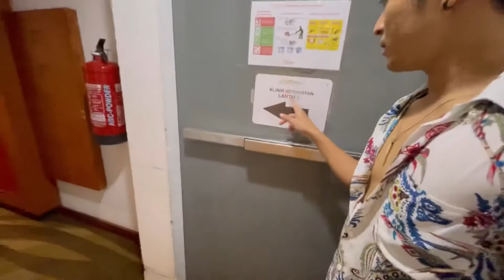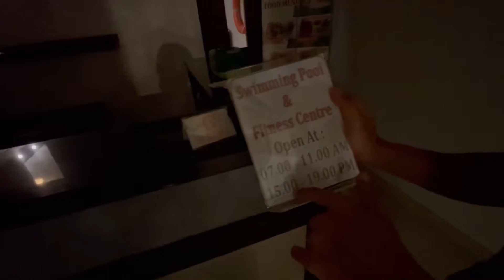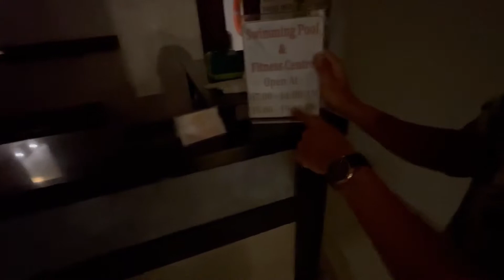REVIEW HOTEL ROYAL JELITA BANJARMASIN, JAM 01:00 MALAM ( WAH TERNYATA...? ) PART 2